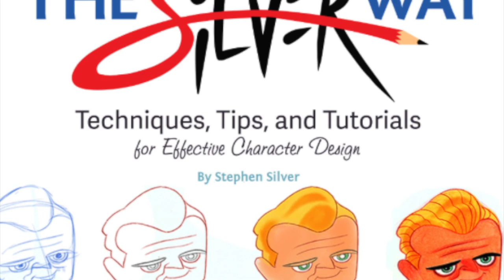Art Talk 246 | Building Your Brand Outside of Working Full-Time | Stephen Silver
Did you know that my "Art Talks With Silver" are now a podcast on iTunes and Spotify?

Receive 5% of Art Products using this code.